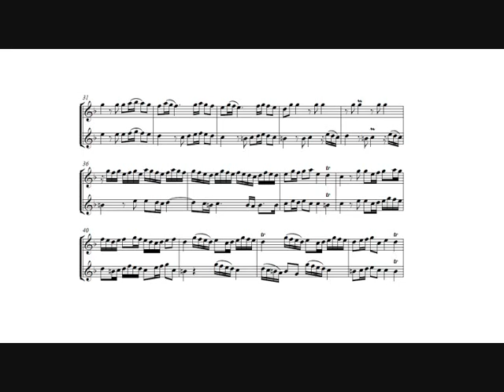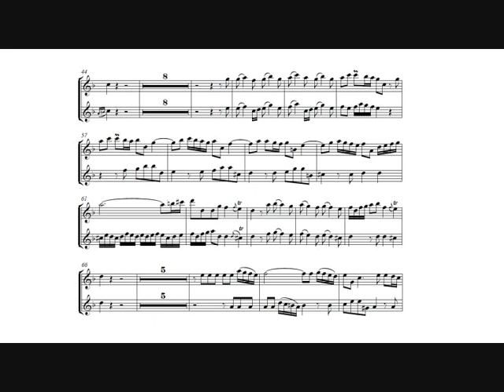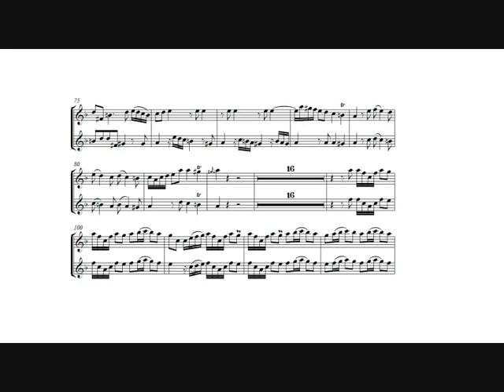Tomaso Albinoni: Concerto a cinque op.9 n.3 (Maurice André - Guy Touvron, trumpets) I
Tomaso Albinoni: Concerto a cinque op.9 n.3 in F major for two oboes (piccolo trumpets), strings and continuo (1722).

I.   Allegro.

Dedicated to Maximilian Emanuel, Duke of Bavaria.

Jörg Faerber, conductor.
Württembergisches Kammerorchester.